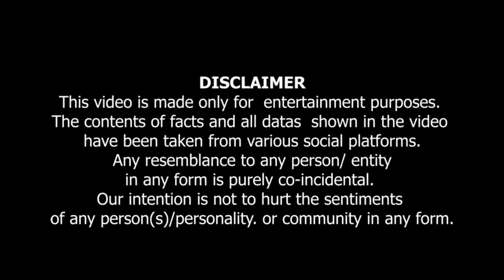( Use Headphones ) Pakistan Meida Ki Gandagi Exposed